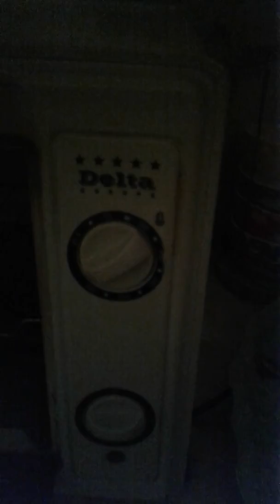Спекла домашний хлеб.Други приходите на эфиры ВК.